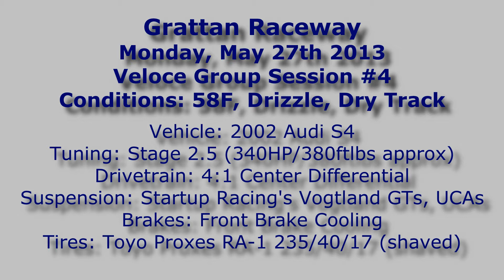Audi S4 HPDE - Grattan Raceway 130527 - Session 4 [4]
Alfa Romeo Club of Detroit at Grattan Raceway 5/27/27
Veloce Group Session #4

My first time at Grattan and first time away from WHRRI.

Keep in mind that most data is collected off of GPS and therefore not so accurate.  At high speeds the speedo is showing 117-120mph where this system shows mid/high teens.  The GPS is collected only 5 times per second, and you move pretty far in a second.  Also, the absolute altitude seems to be different from session to session.  I included it mostly to visualize the change in altitude and that should be accurate.

Not too many car issues at all during the day.  At the end of most sessions my brakes were getting spongy, still working semi-strong.  The engine was still pulling strong.  The brake cooling I added still had a noticeable effect.

Camera (front): Gopro Hero2
Camera (rear): Gopro Hero3 wht
Audio: Tascam DR-40 4 Track recorder
2-interior mics (wind sock), 1-engine mic, 1-exhaust mic
Data Collection: iPad/Harry's LapTimer Pro v17
Data Display: Dashware 1.4.1